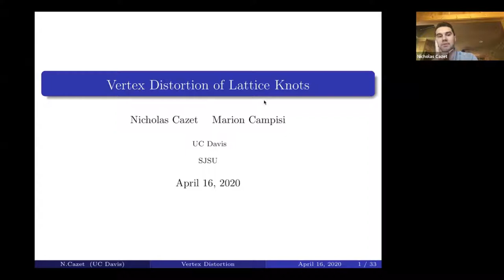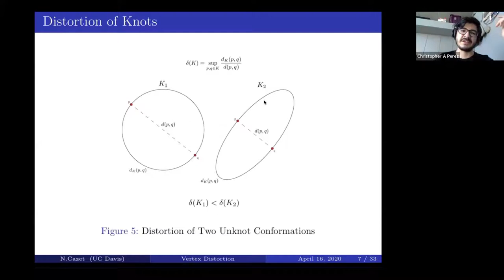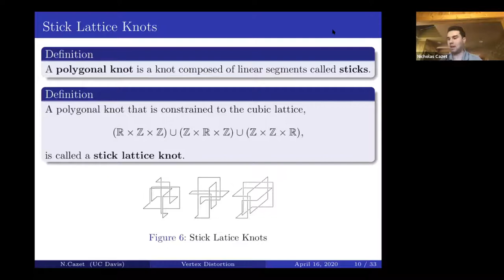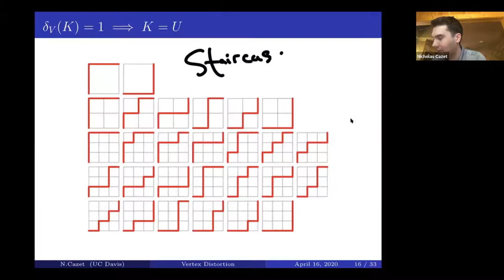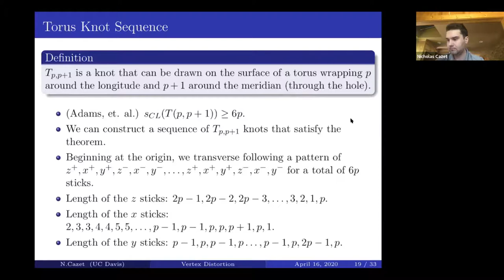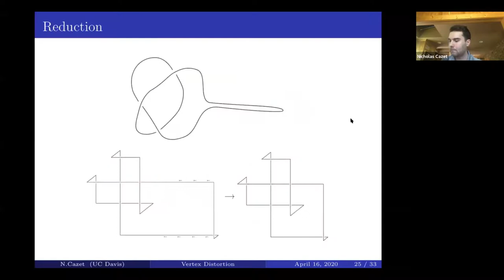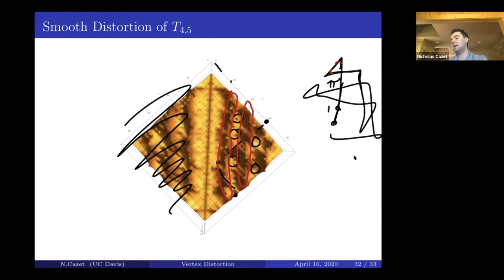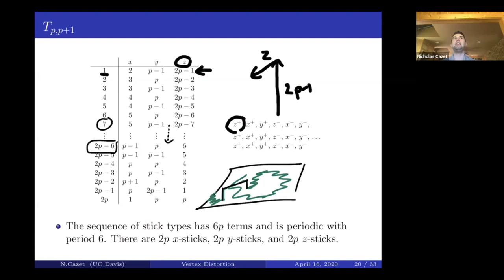Nicholas Cazet - Vertex Distortion of Lattice Knots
From the June 6th GOATS 2 mini-conference.